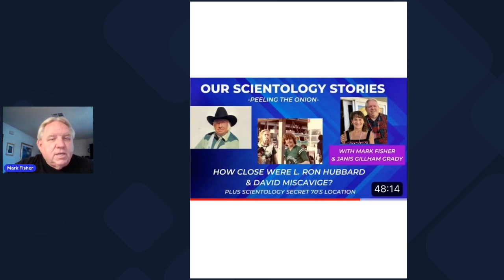Scientology - Rare photos of Shelly Miscavige, L. Ron Hubbard and David Miscavige in the 1970s at W.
In case you missed it in our earlier video, a never before seen photo of Shelly Miscavige in the 1970s at the secret Scientology base in La Quinta, California.   Plus a rare photo of L. Ron Hubbard , David Miscavige and the Scientology film crew at the same location in La Quinta which was not on our previous video.